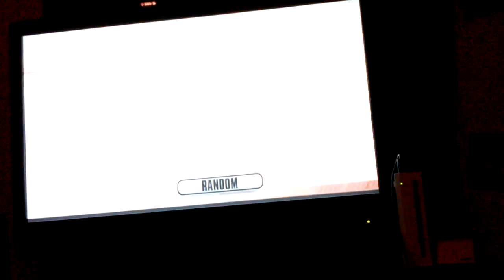Smash Bros Brawl four way fight feat. Razziel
Suggest who should fight next!!!